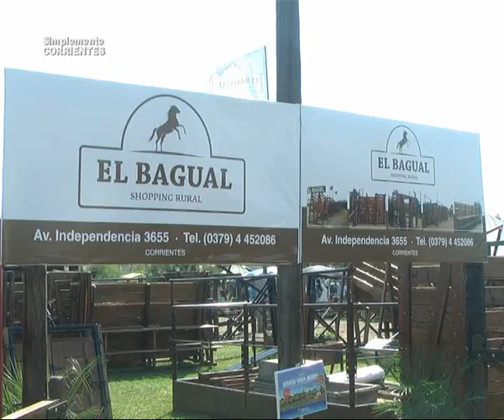Sociedad Rural 3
EL BAGUAL como todos los años acompañando al evento . . .